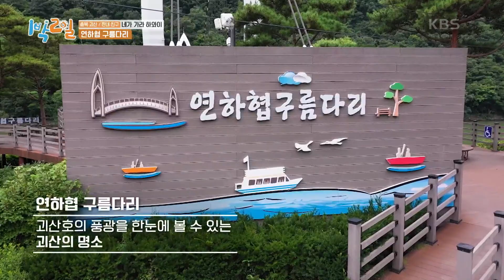한선이 형 싸움짱 아니었어? 구름다리 무서워 뿌엥ㅠ 한선의 반전 매력 폭발~★ [1박 2일 시즌4/Two Days and One Night 4] | KBS 220911 방송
한선이 형 싸움짱 아니었어? 구름다리 무서워 뿌엥ㅠ 한선의 반전 매력 폭발~★